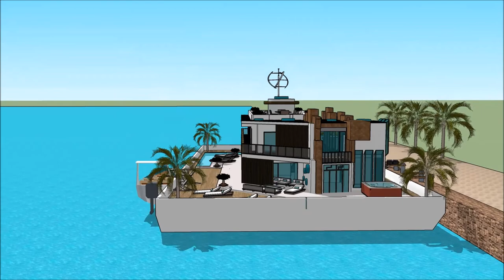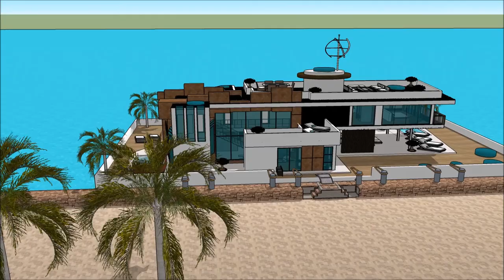SIMS 3 BIGGER HOUSEBOAT MOD HOUSEBOAT SIZE UPGRADES FREEPLAY WORLD HOUSE BOAT Grand Yacht Luxury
The houseboatzania launching an innovative high-end luxury yacht houseboat home design potentially as a display of exhibition of the SIMS 3 BIGGER HOUSEBOAT MOD HOUSEBOAT SIZE UPGRADES FREEPLAY WORLD HOUSE BOAT   Grand Yacht  Luxury .

The collection of sims concepts - Houseboatzania of SIMS 3 BIGGER HOUSEBOAT MOD HOUSEBOAT SIZE UPGRADES FREEPLAY WORLD HOUSE BOAT   Grand Yacht  Luxury  consists of high luxury and architectural art pieces in minimalism combined with living on the waterfront of the harbour of

The sims houseboat yacht design has the basis to sustain living with high standards and contemporary structural design at SIMS 3 BIGGER HOUSEBOAT MOD HOUSEBOAT SIZE UPGRADES FREEPLAY WORLD HOUSE BOAT   Grand Yacht  Luxury  with numerous of prospects for excessive living and celebrating the desire of life worldwide: